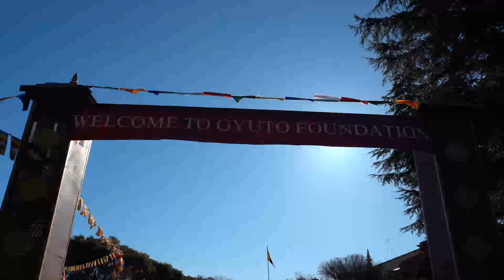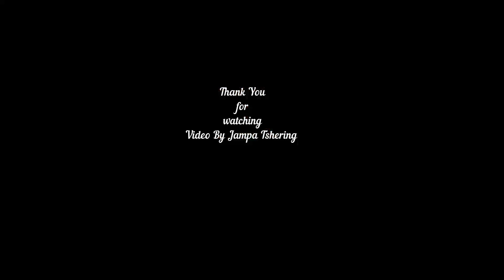Tibetan Losar San Francisco